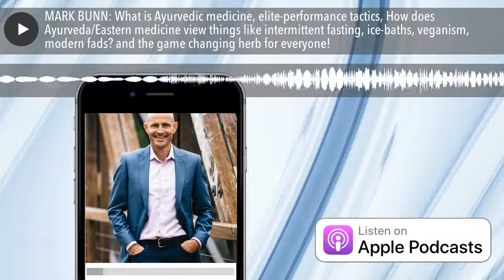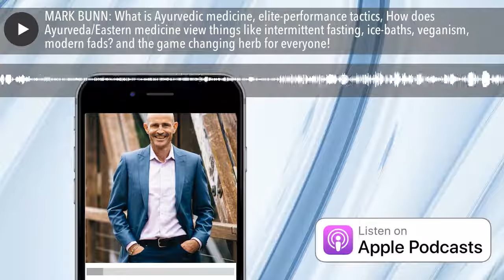MARK BUNN: What is Ayurvedic medicine, elite-performance tactics, How does Ayurveda/Eastern medicin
Mark Bunn is a former professional AFL footballer , a natural-health coach specialising in Ayurvedic
medicine and the author of 'Ancient Wisdom for Modern Health'. Mark’s unique blend of both Eastern and
Western health-science helps people simplify the shift to health, happiness, higher awareness and high
performance through a fascinating blend of ANCIENT EASTERN WISDOM and MODERN WESTERN
SCIENCE.
Combining the latest, cutting-edge research, age-old insights of Ayurvedic medicine (Maharishi Ayurveda)
and the secrets of the world’s healthiest, longest-living people and highest performing business people,
Mark reminds people of the simple, forgotten wisdoms of health and introduces them to a whole new world
of future wellness possibilities.
FACT: The healthiest, happiest people to ever live have never heard of good fats, bad fats, sleep apps or
optimal heart rates... they’ve simply understood the timeless ‘wisdoms’ of health, happiness and high
performance.
As one of the world’s leading experts on health and personal performance, Mark has been invited to
speak in Australia, New Zealand, Asia Pacific, South Africa, the Caribbean and the USA, and his

clients include Deloitte, CBA, Westpac, NAB, Telstra, Duke Corporate Education (USA), YPO Asia-
Pac, Hong Kong COC plus almost 100 schools/educational groups.

Mark is also a certified teacher of Transcendental Meditation and CEO of the David Lynch
Foundation of Australia—a charity that raises money to teach TM to the most traumatised
individuals—domestic violence sufferers, disadvantaged youth, war veterans with PTSD etc.
Having experienced the loss of his wife to breast cancer he is extremely compassionate to the
various challenges people face today.
With Mark, you won’t hear anything about counting goddamn calories or analysing fats! You
will however learn why things like happiness , human connection, having a higher purpose
and developing higher states of consciousness are far more life-changing than having a
six-pack, drinking green smoothies or activating your bloody almonds!
“Mark will change the way you think about wellness and quite possibly your life.” Robert
Conlee - CEO Neways International

Mark Bunn wants to create a SHIFT in our thinking about health, happiness, high-
performance and higher consciousness.